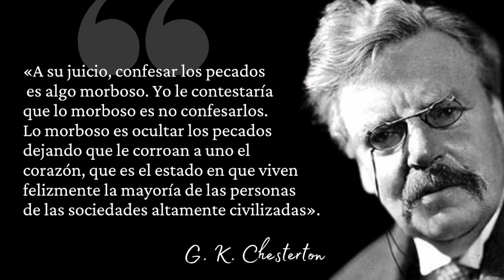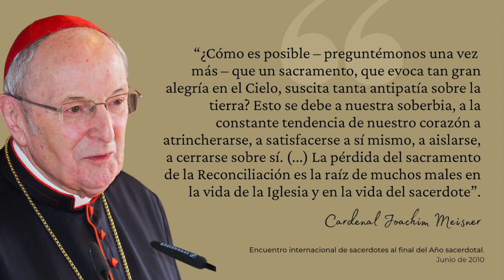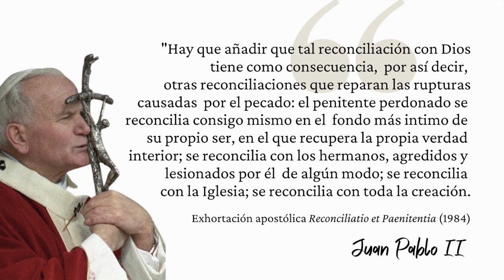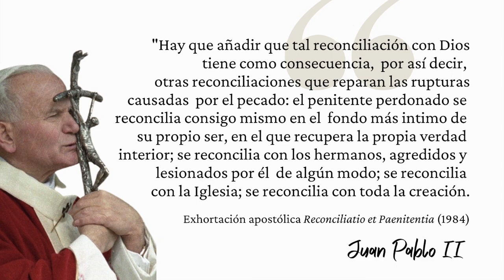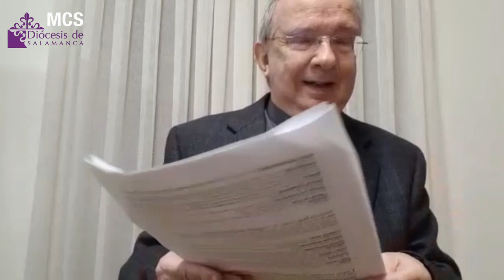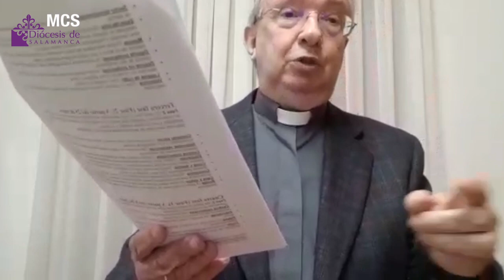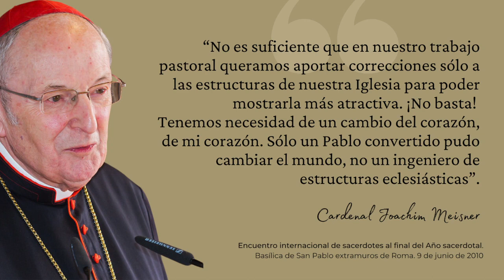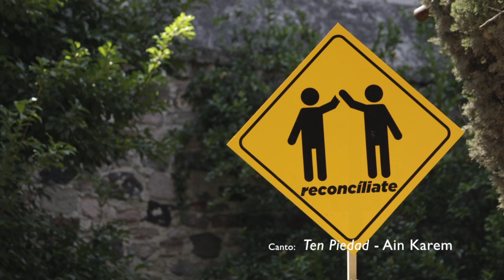La penitencia. Sacramento de la alegría.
El delegado diocesano de Familia y Vida, Florentino Gutiérrez, reflexiona en este tiempo de Cuaresma sobre la confesión o sacramento de la penitencia. Un sacramento al que califica de "alegría total", ya que la paz y alegría que se sienten tras la confesión es inmensa por la gracia de Dios que recibimos.